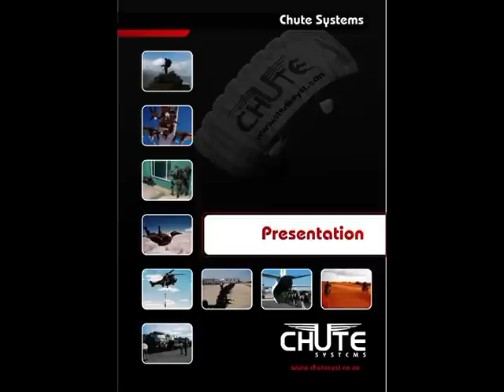Special Ops Training by Chute Systems